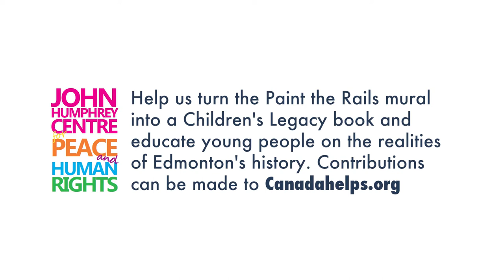Paint The Rails: Clareview LRT Station